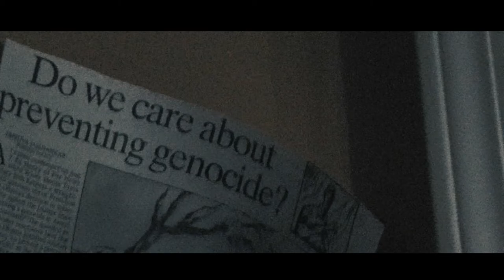Seeing Red Trailer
This is a teaser for feature length script written by Jeremy Grandison. It's purpose is to generate interest and investment into bringing the script to full length. "Seeing Red" centers around a husband and wife who try to survive in a post-apocalyptic world where a spore drives anxiety to new heights; propelling men into feral murderers and women into suicidal banshee. Everyone is already effected by the airborne spore and anti-anxiety medication, peaceful surroundings, or stress relief are the only things that can keep the couple alive and sane.